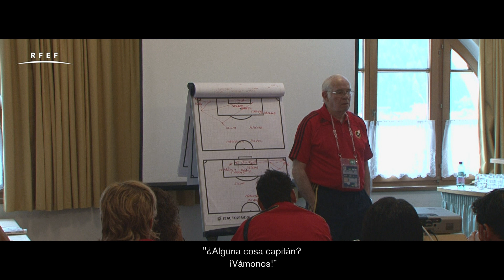TRAILER | Luis Aragonés, el sabio del éxito